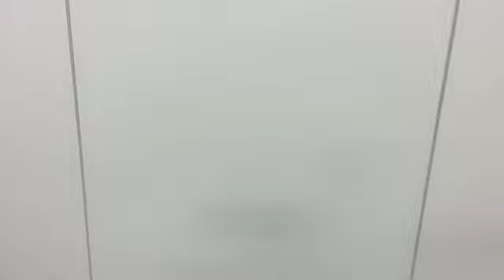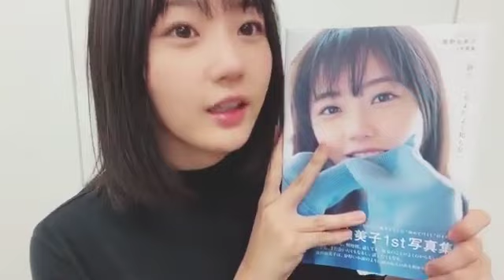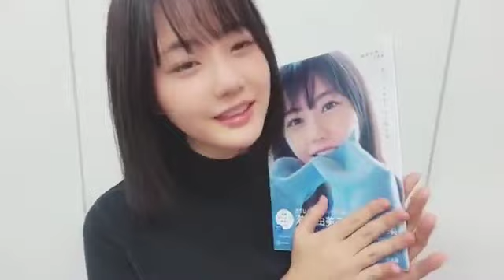瀧野由美子(STU48)2021年12月4日SHOWROOM